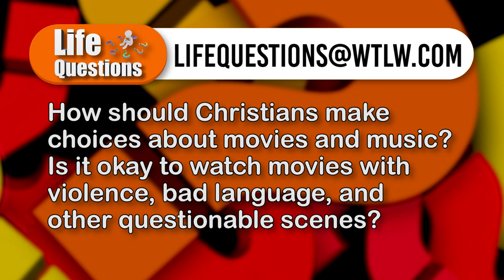Mental Health & the Church. Is Enough Being Done? Life Questions Season 5, Episode 4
What's the deal with mental health? Is it real, or is it an overblown way to get attention? The church is not well known for it's handling of mental health issues. On this episode of Life Questions, we explore the topic with our four panelists, which includes one individual who is trained in healing ministry.

Also- discerning the voice of God vs. self directed ideas. How does one learn to understand the difference and not mistake a personal emotion for God's direction?

Panelists:

Rick Scheer- Living Hope Assembly of God, St. Marys
Ryan Benroth- The Well Apostolic Center, Columbus Grove
Tim Benjamin- Wayne St. UMC, St. Marys
Kelly Waltz' Spencerville Trinity UMC